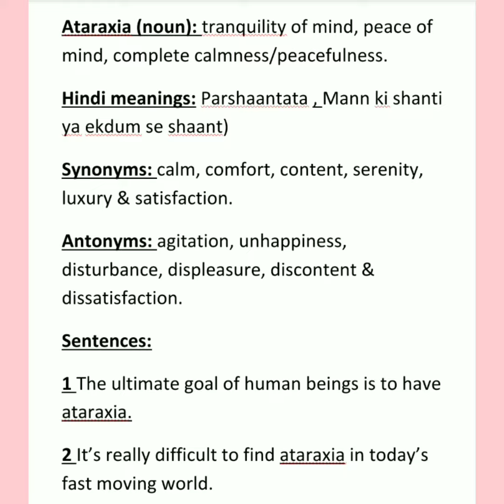English Vocabulary Series||Day 6: ATARAXIA||Meaning, pronunciation, synonyms, antonyms & sentences